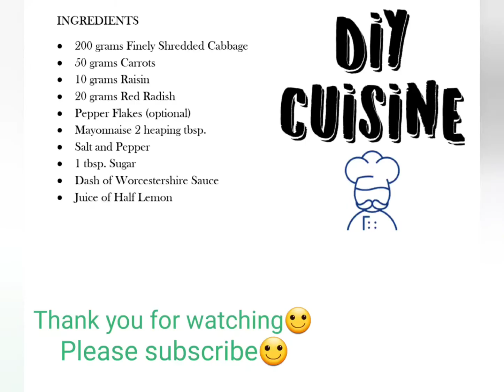How to make Coleslaw | Quick and Easy Tutorial | Cooking Lesson | DIY Cuisine